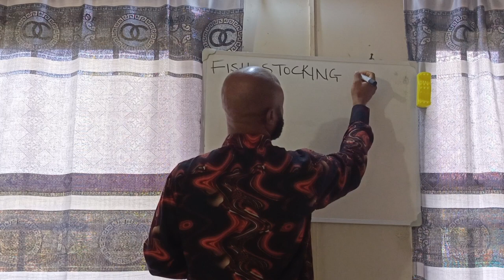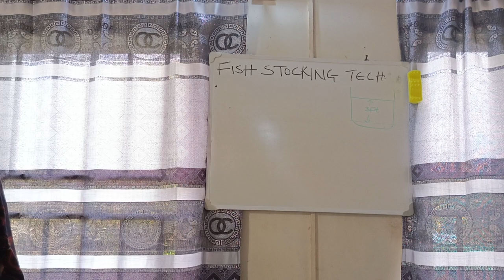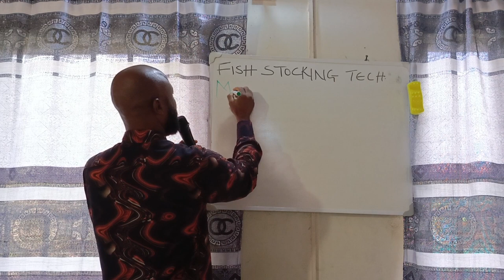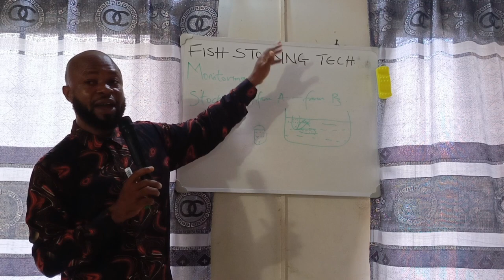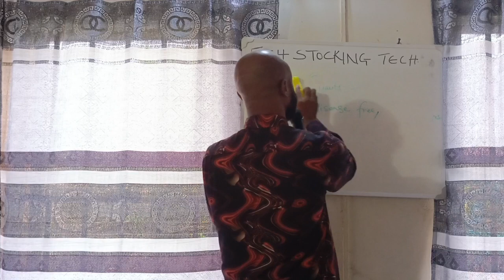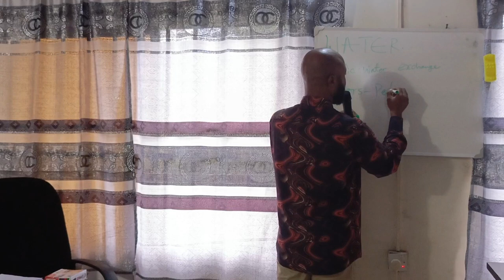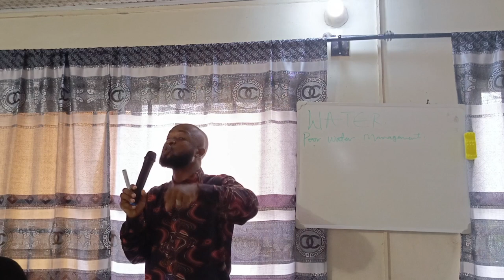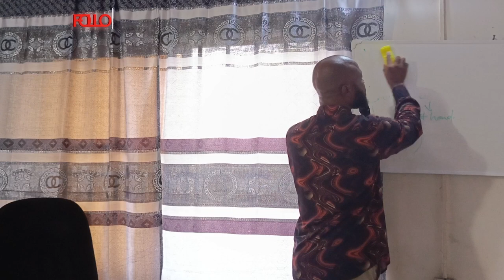Discover the key factors that contribute to successful fish stocking